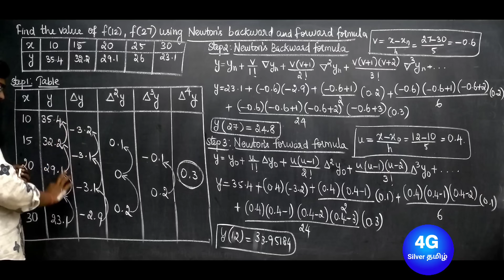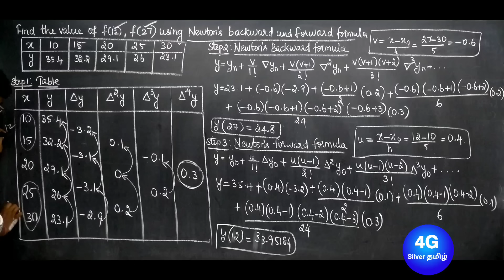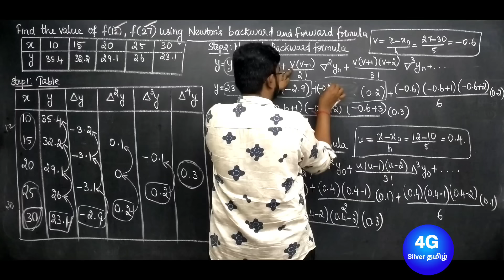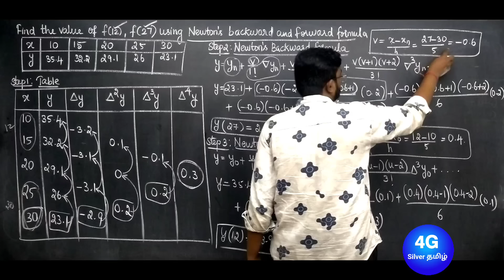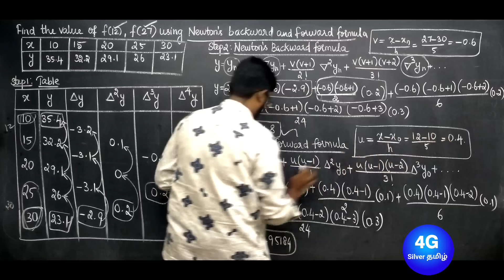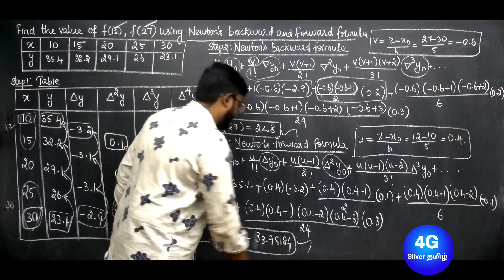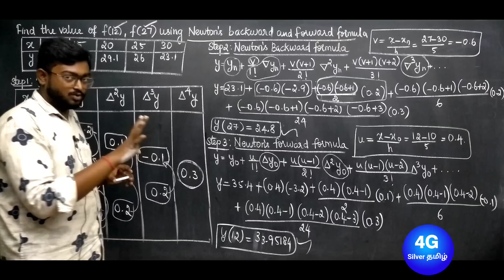Newton's Forward and Backward Method in Tamil MA3251 Statistics and Numerical Methods in Tamil